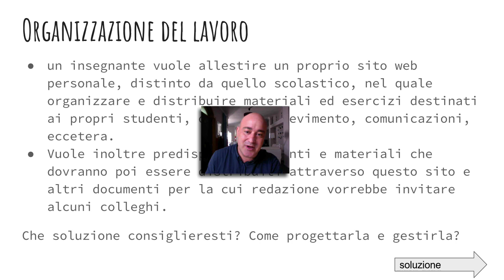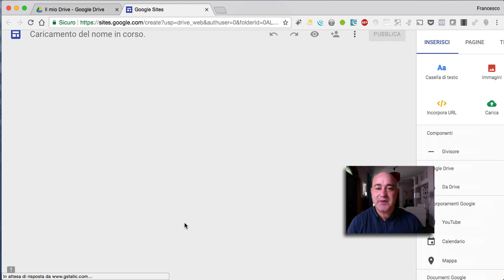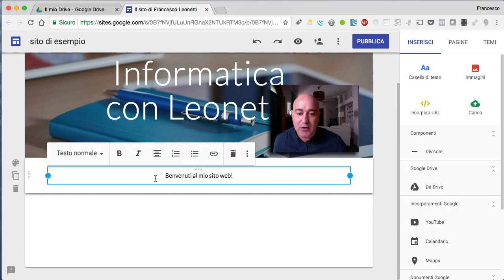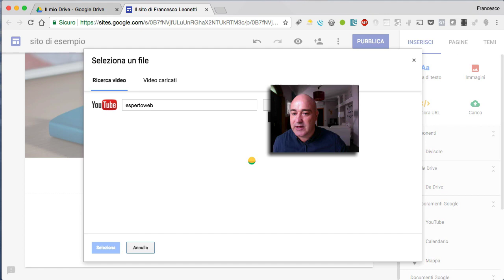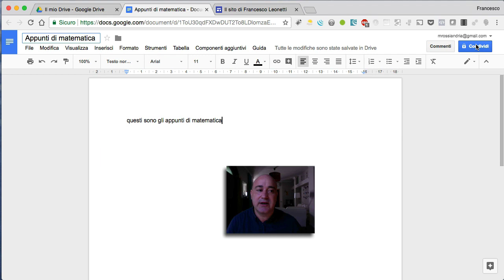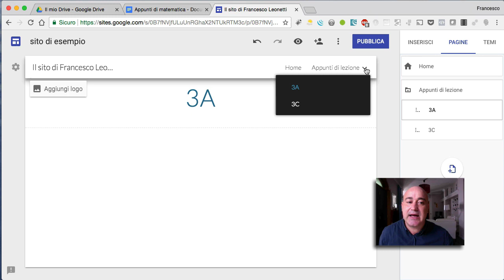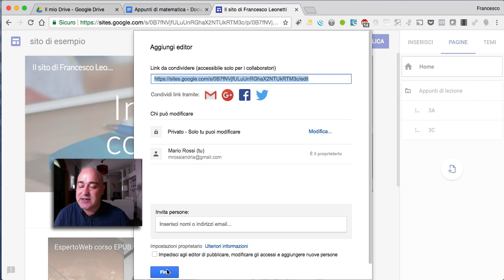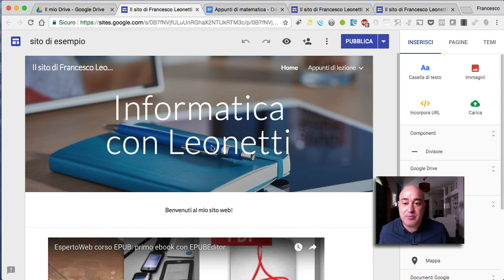Google Sites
videolezione a cura di Francesco Leonetti